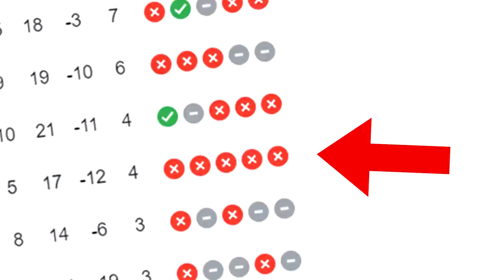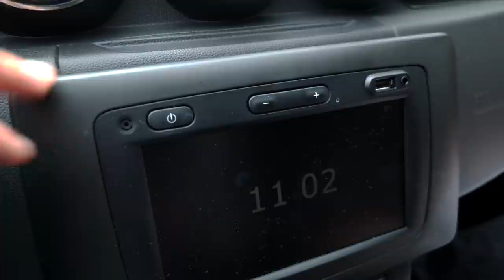AUTO RATEN mit Hamid Mossadegh | DACIA DUSTER Blindverkostung | Fahr doch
Luxus-Autohändler Hamid Mossadegh sagt immer wieder im TV, dass bestimmte Teile der getesteten Luxusautos so viel kosten, wie ein Dacia. Aber weiß er denn eigentlich, wovon er da redet?
In diesem Video habe ich für ihn eine Challenge: Er soll einen Dacia Duster blind erkennen (nur anfassen, hören und riechen - mehr nicht). Ob er das schafft? Und was hält er vom immerhin 22.000 Euro teuren Dacia? Das alles seht ihr jetzt im Video! Viel Spaß!